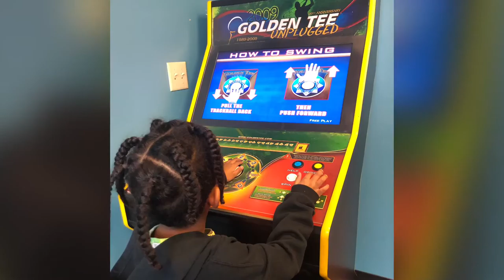Tooth Be Told. DevonteDiscovers. BestdentistTN. I do not own the rights to music.